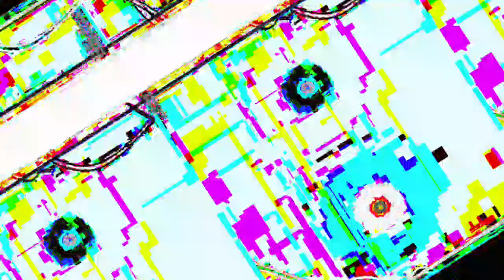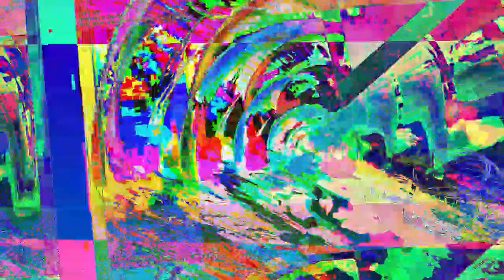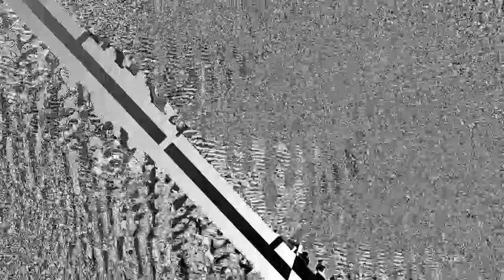[EPILEPSY WARNING] Movie 23 04 26 07h36m04s